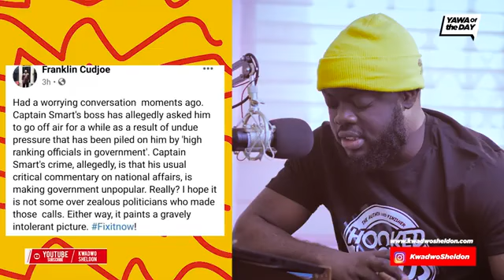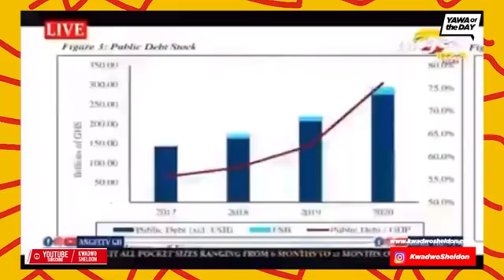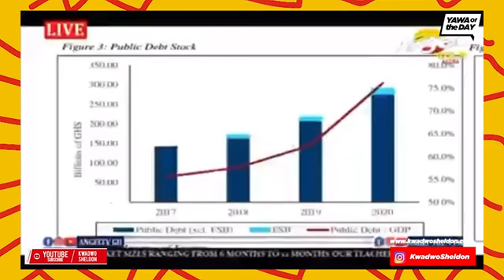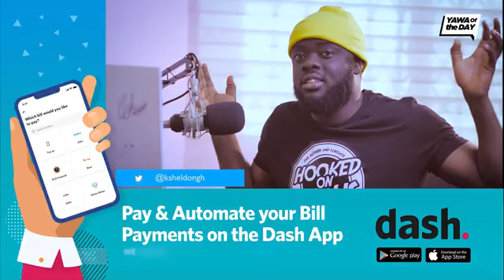Captain Smart Speaks + Culture Of Silence In Ghana Media